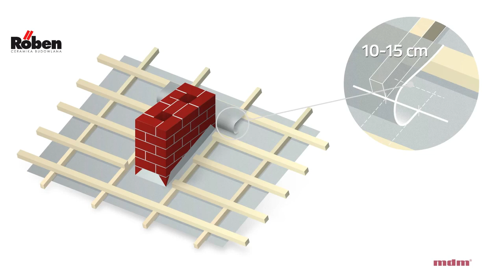Obróbka komina dachówka Roben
Szczegółowe informacje o obróbce komina taśmą aluminiową, taśmą ołowianą MDM dachówka Roben oraz innych materiałach budowlanych znajdą Państwo na stronie hurtowni budowlanej dachowej BUDINPOL Zapraszamy do kontaktu z naszymi handlowcami.Zapraszamy do zapoznania się z naszymi Playlistami